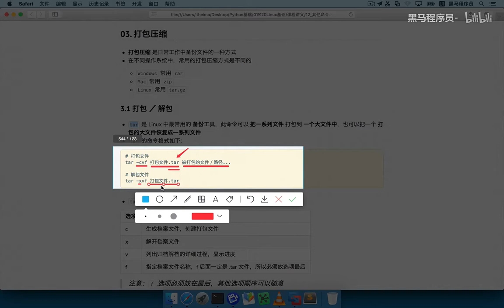Python从入门到精通 94 94 打包压缩 01 tar包简介和命令格式介绍